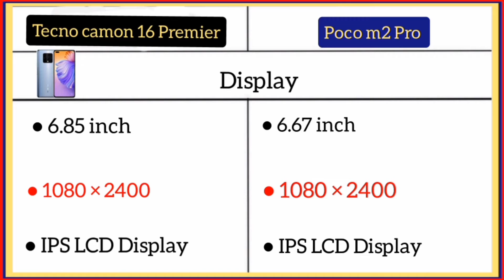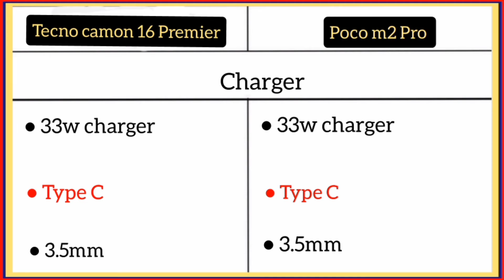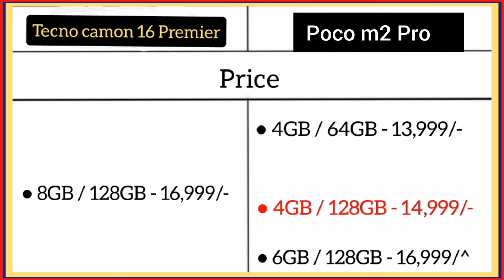Tecno camon 16 Premier Vs Poco m2 Pro